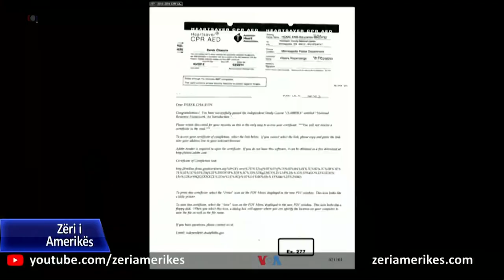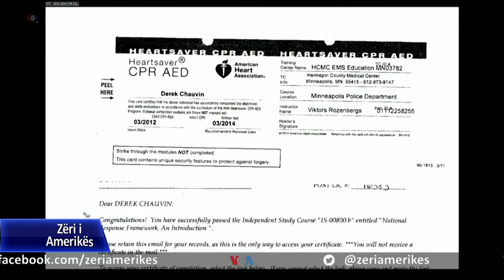Dëshmia e kolegëve të oficerit Chauvin: Forca ndaj Floydit nuk ishte e autorizuar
Prokurorët vazhduan të paraqisnin argumentet tyre të martën në gjyqin ndaj ish oficerit të policisë së Mineapolisit, Derek Chauvin, i akuzuar për vdekjen e George Floydit. Kolegët e ish-policit Chauvin thanë në dëshmitë e tyre se forca e përdorur ndaj afrikano-amerikanit George Floyd nuk ishte autorizuar nga departamenti i tyre i policisë.